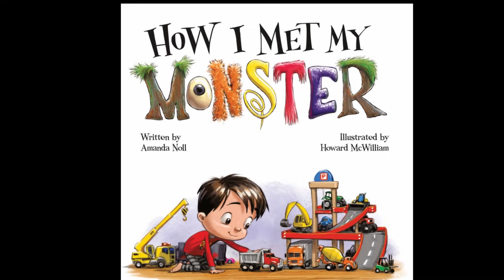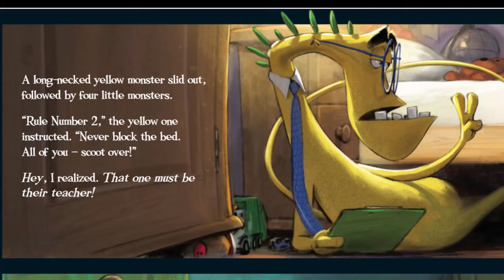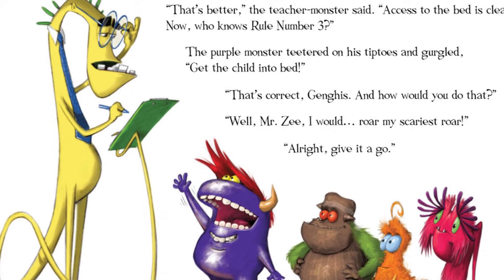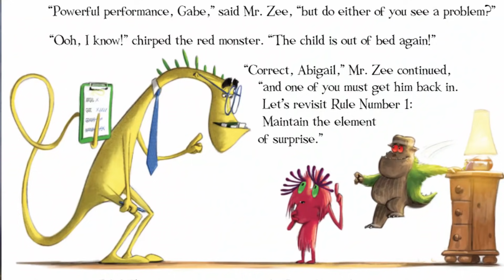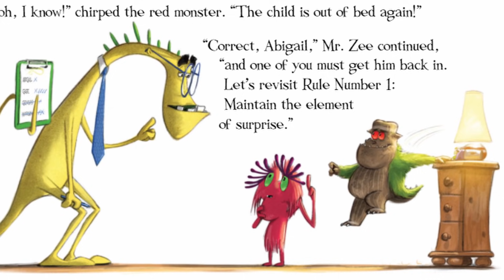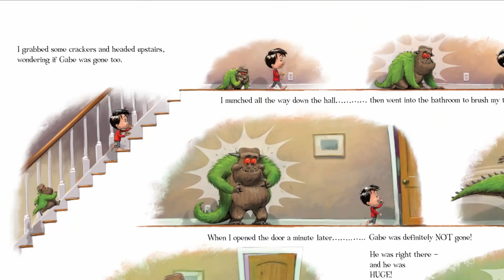Kids Book Read Aloud | How I Met My Monster | Story Time | Bed Time Stories | Children books.2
This is an amazing story that follows Ethan as goofy monsters emerge from under the bed and compete to become his official monster by scaring him into staying in bed. Their attempts, more funny than frightening, will have readers ages 4-8 giggling themselves into a peaceful slumber.

Written by: Amanda Noll
Illustrated by: Howard McWilliam
Published by: Flashlight Press

Nothing can be better than having a real book in your hands, so:
DEAR PARENTS & EDUCATORS!

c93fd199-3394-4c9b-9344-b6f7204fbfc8